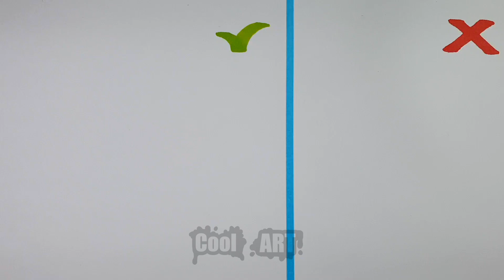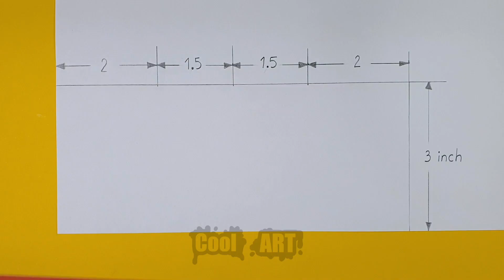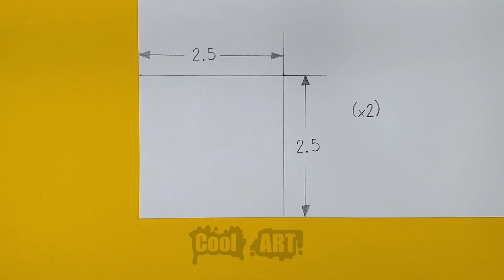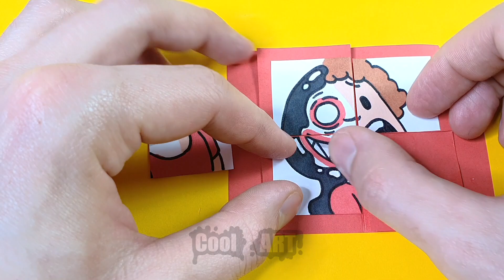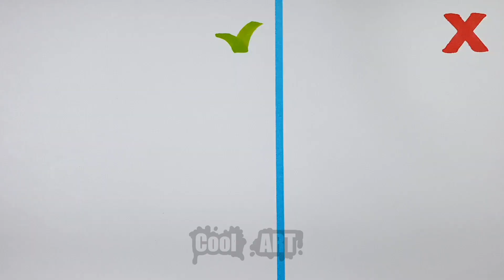VIRAL PAPER CRAFT TO TRY AT HOME | CHOO CHOO CHARLES FANS EASY + COOL ART DRAWINGS DO'S & DONT'S